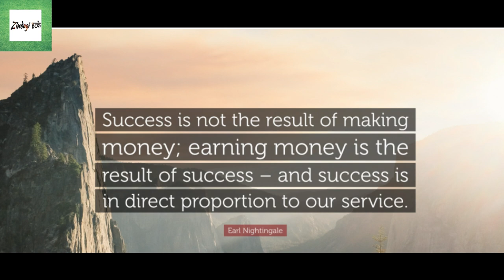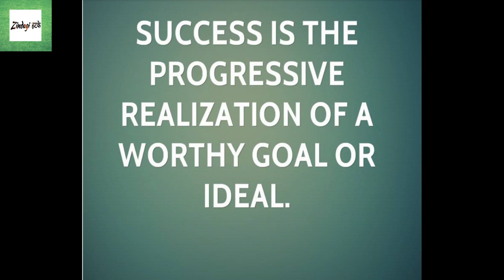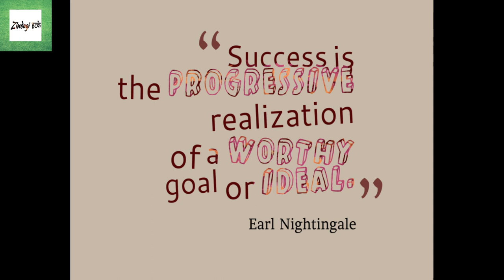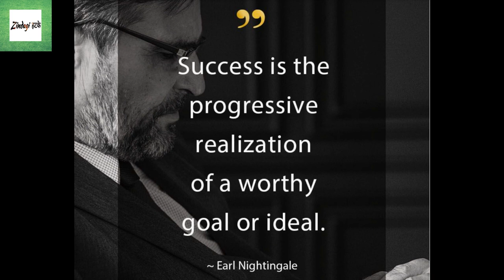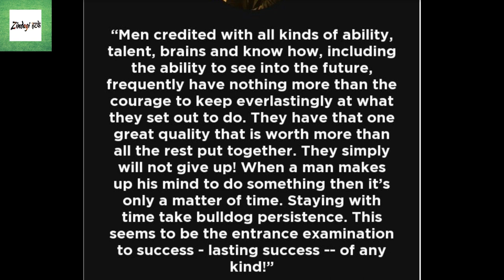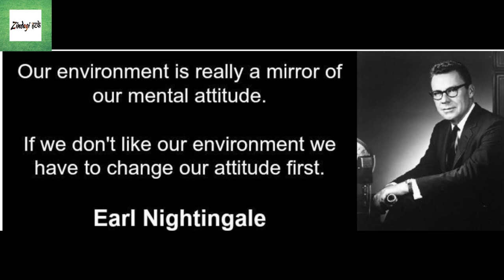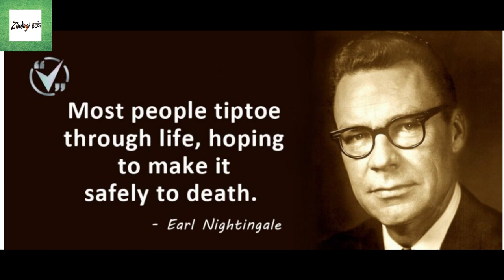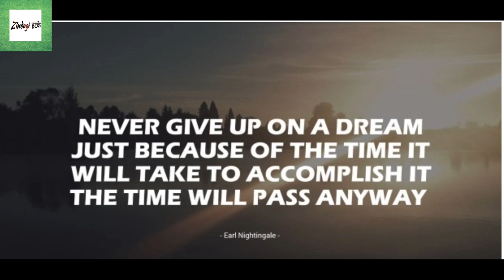Earl nightingale hindi सबसे अनोखा रहस्य नाइटेंगल का the strangest secret